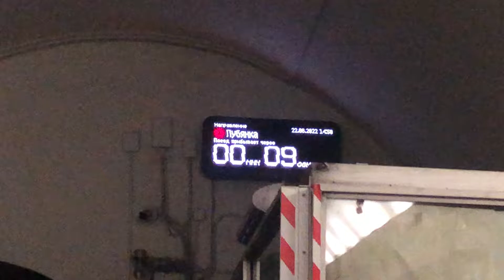81-717/714.5М и 81-714.5М Перекраска Московский транспорт На станции Чистые Пруды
Вагоны были построены 2005

ОПИСАНИЕ

Поступили ТЧ-1 Северное